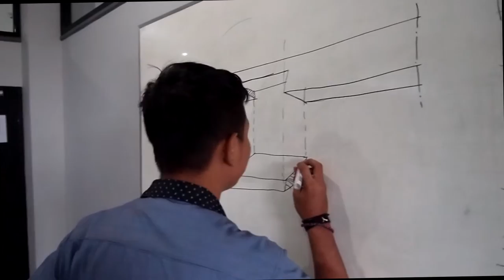THUG LIFE MAHASISWA VS DOSEN PART 1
haii guysss ketemu lagi, kali ini Pitik Kampus akan sharing video
THUG LIFE DOSEN VS MAHASISWA PART 1
nah sedikit gambaran aja sih buat lorang tau hahaha :D
sooo..